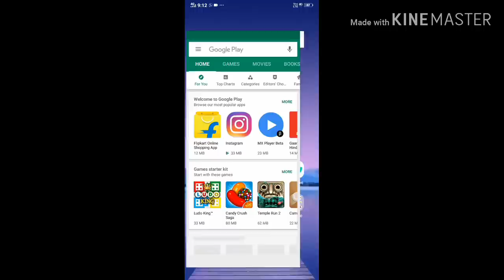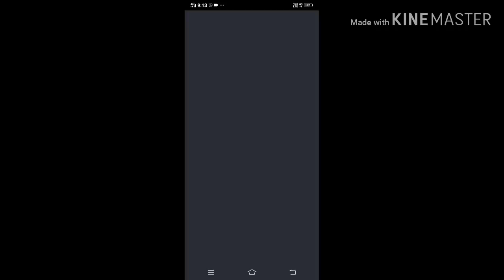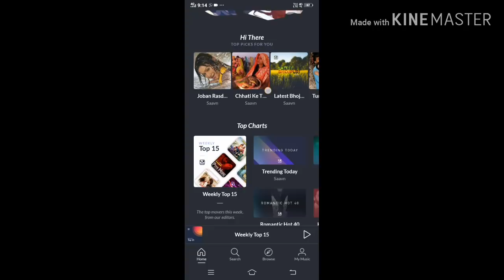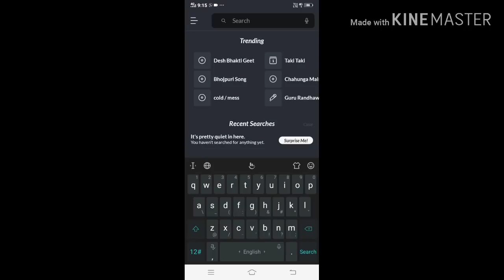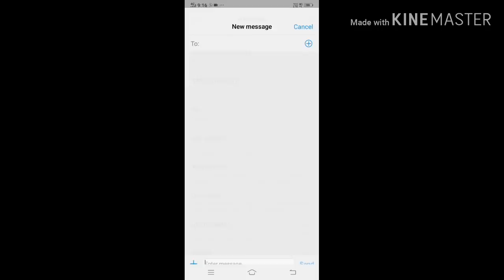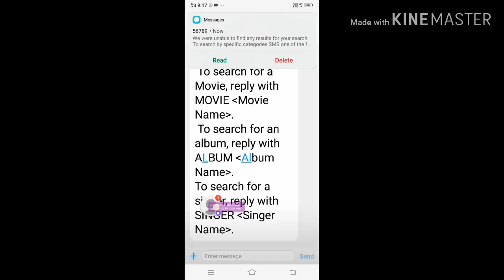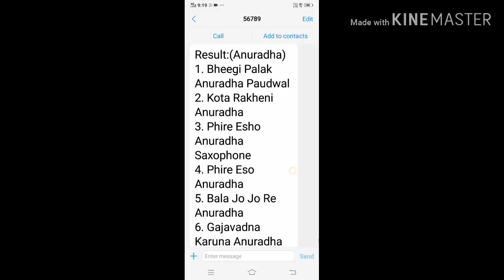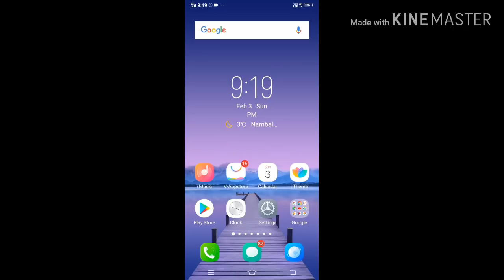unavailable jio tune kaise set kare ! how to set not available jio tune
unavailable jio tune kaise set kare

unavailable song ko jio tune kaise set kare

jio saavn caller tune kaise lagaye

jio saavn caller tune kaise lagaye 2019

free hello tune jio

jio hello tune kaise set kare

jio tune kaise lagaye

hello tune set kaise kare

किसी भी गाने को कॉलर ट्यून कैसे बनाएं